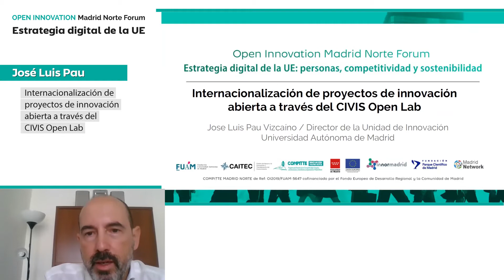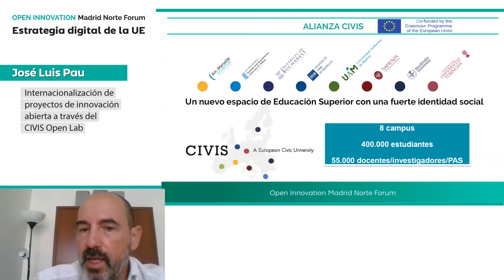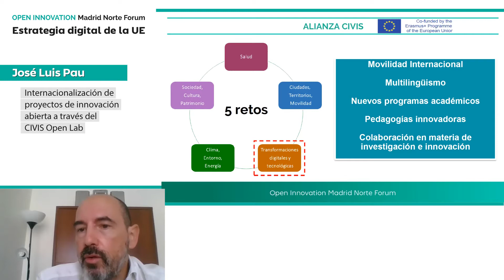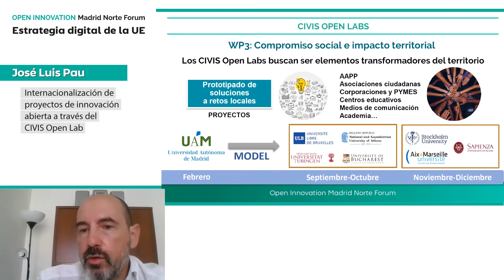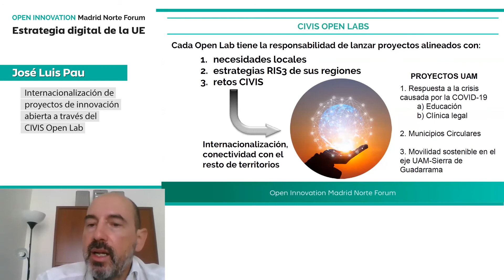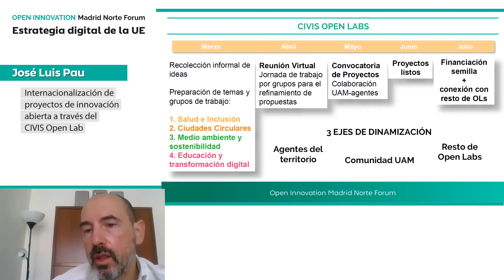Intervención de José Luis Pau Vizcaíno - Estrategia digital UE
• Prof. José Luis Pau Vizcaíno, Director de la Unidad de Innovación de la UAM. Dpto. de Física Aplicada de la Facultad de Ciencias de la UAM.
• Ponencia: "Internacionalización de proyectos de innovación abierta a través del CIVIS Open Lab".

Lorena Boix Alonso, Directora de Estrategia de política y divulgación de la DG CONNECT de la Comisión Europea, expuso las principales líneas de la estrategiadigitaleuropea y las lecciones aprendidas del COVID en el ámbito digital. A continuación, siguió un bloque de representantes de empresas y de investigadores de la UAM expertos en los ámbitos de inteligenciaartificial, ciberseguridad, supercomputación, economíadigital, legislación o seguridad y fiabilidad de la información, con un enfoque multidisciplinar que conforma un panel de intercambio de alto nivel en estrategia digital. Si desea ver la sesión completa busque: "Open Innovation Madrid Norte Forum: Estrategia digital de la UE".